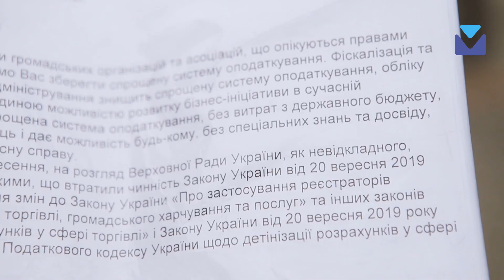У Мукачеві мітингують підприємці